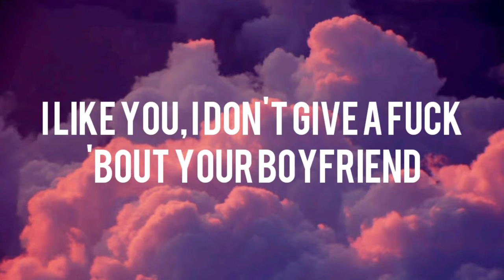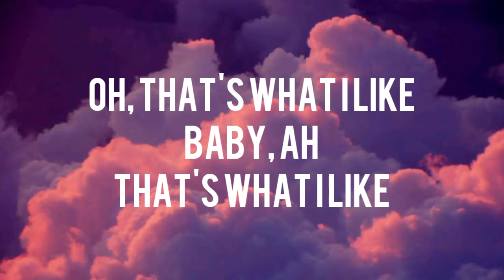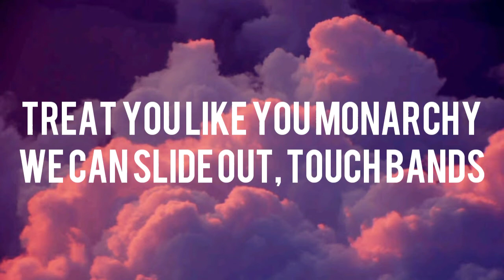Who Heem- Lets Link (Lyrics)